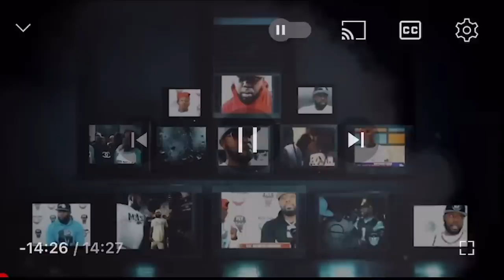NU JERZEY TWORK FIRES BARS AT GOODZ + GO FIND THAT MAN B❗️❗️❗️❗️🔥🔥